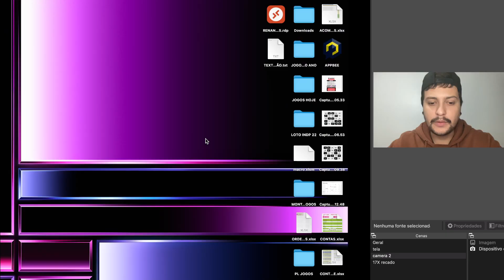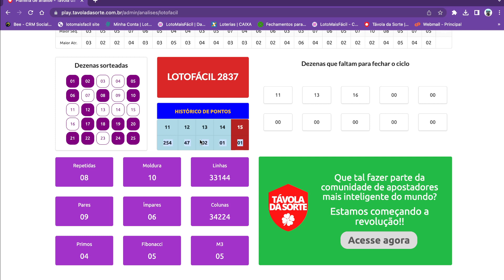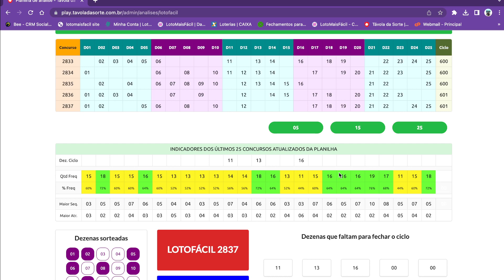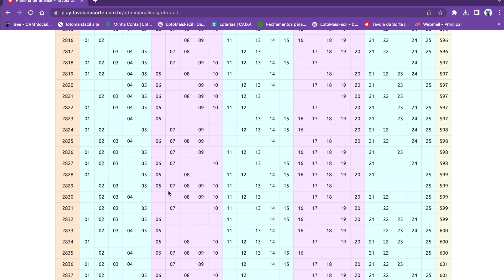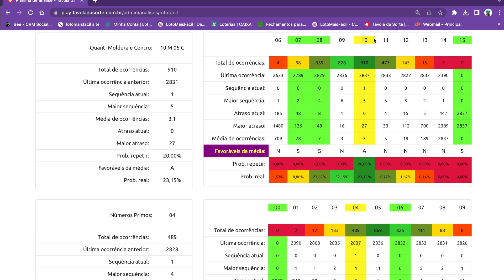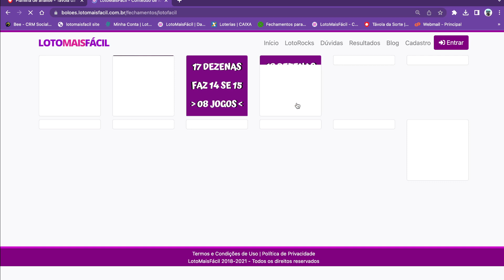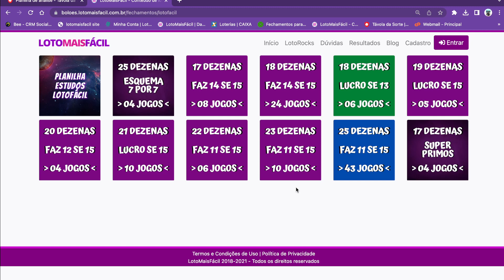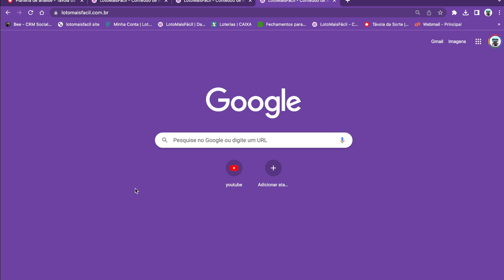LOTOFÁCIL 2838 ACUMULADA 4.5 MILHÕES 🥳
No canal da Loto Mais Fácil tem conteúdo sobre as loterias brasileiras! Em especial para a Lotofacil ... Mas esporadicamente trazemos conteúdos para a Mega Sena, Quina, LotoMania, Dupla Sena e outras.